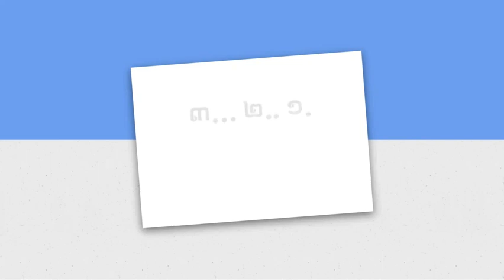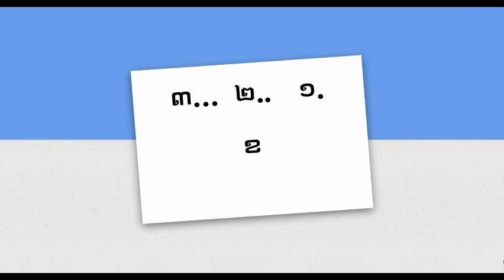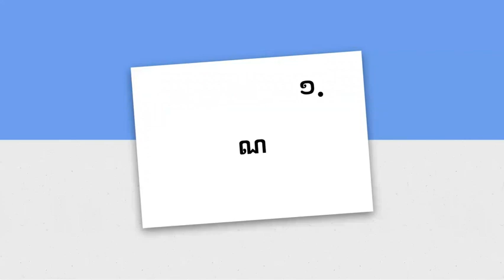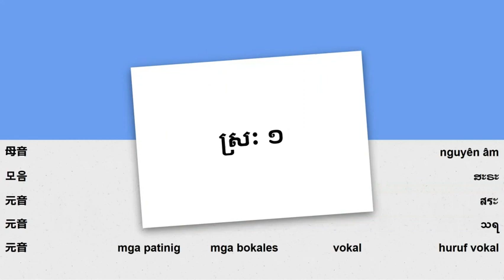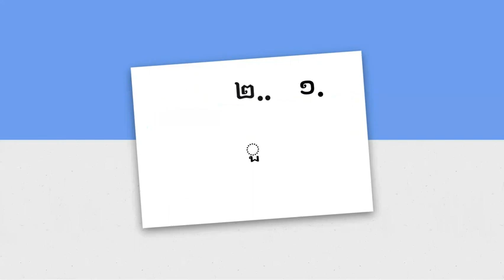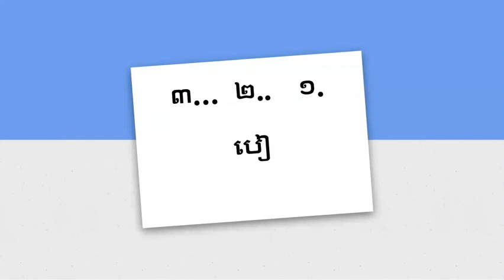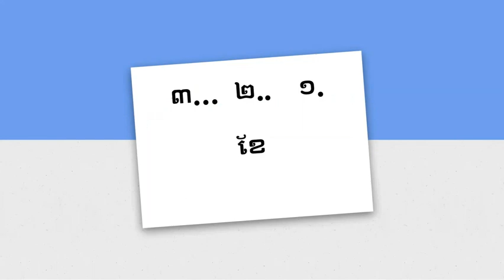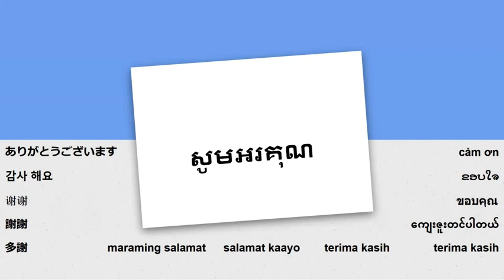Tagalog - Matutong magbasa ng wikang Khmer (Cambodian) - aralin 1ក ខ ច ឆ ដ ឋ ណ ត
Basahin ang wikang Khmer - kasama sa araling ito - mga katinig - ក ខ ច ឆ ដ ឋ ណ ត, patinig - ា ី ឺ ូ ួ េី ឿ ៀ េ ែ ោ ំុ